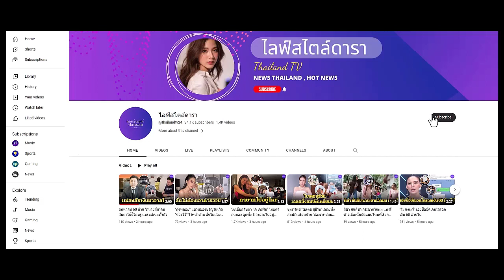"โยโย่" ลูกสาว "ยิ่งยง" เผยเหตุผลไปอยู่เมืองนอก เสียใจถูกมองเข้าวงการได้เพราะพ่อ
ยิ่งยง ควง น้องโยโย่ ลูกสาว ออกมาเปิดใจ